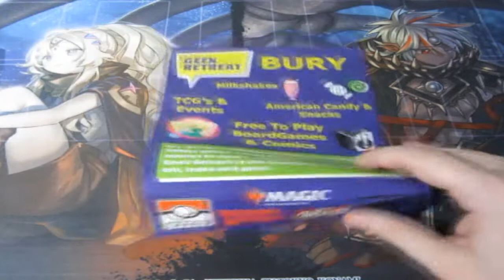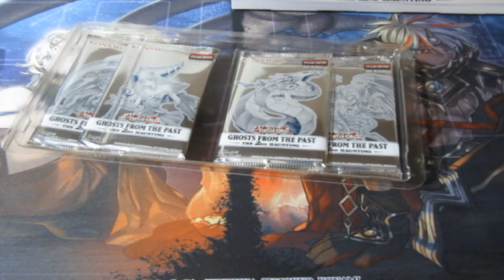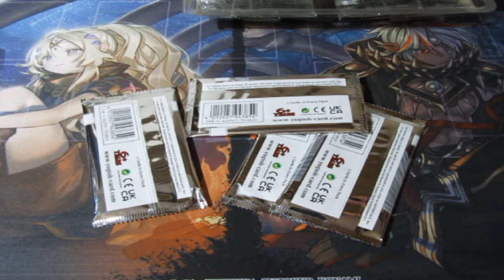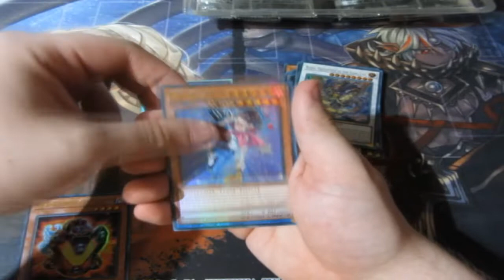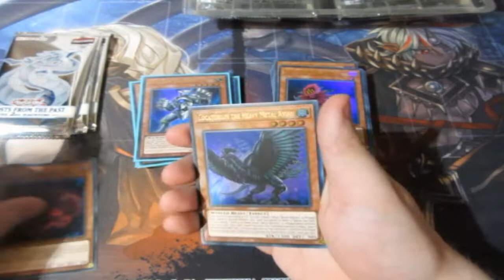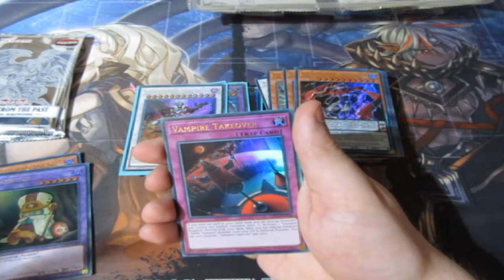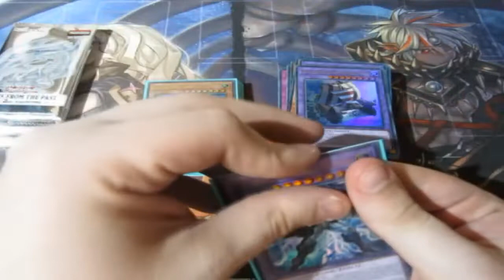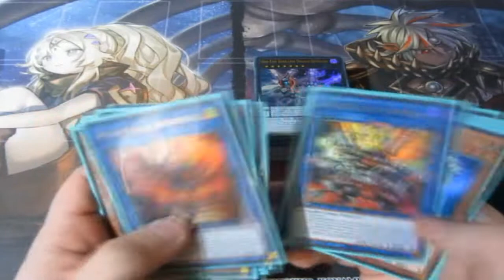Yugioh Pack Opening Ghost From The Past 2 OMG